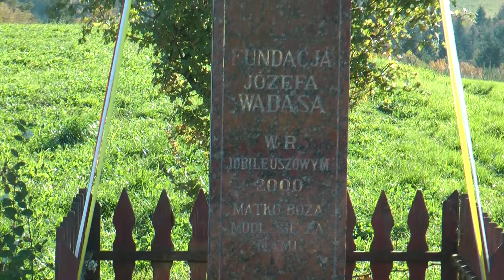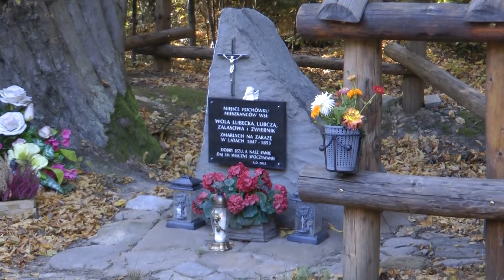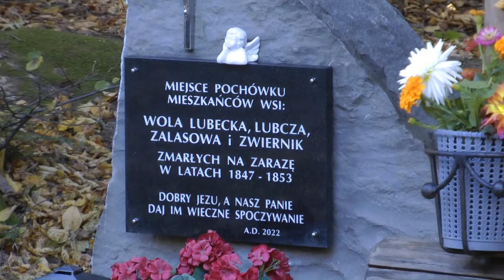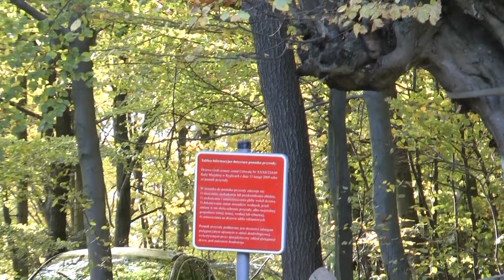Z różańcem w drodze z Lubczy na Kokocz - 20.10.2024 r.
Relacja z przejazdu konnego z Lubczy na górę Kokocz, połączonego z uroczystym różańcem w wykonaniu zespołu ludowego "Muzyka spod Bucyny" i grupy śpiewaczej "Kalina" z Łękawki.
Serdeczne podziękowania dla muzyków i solistek za bezinteresowny występ a także dla pana Józefa Klucznika z Jodłowej, który bezpiecznie obwiózł nas końmi po tym górzystym terenie...